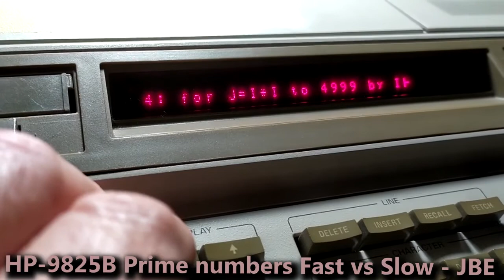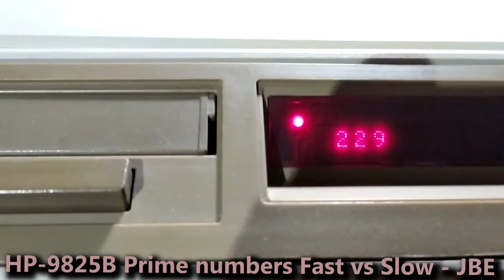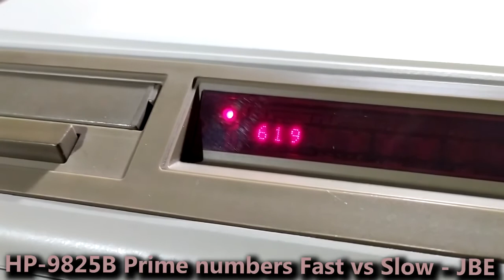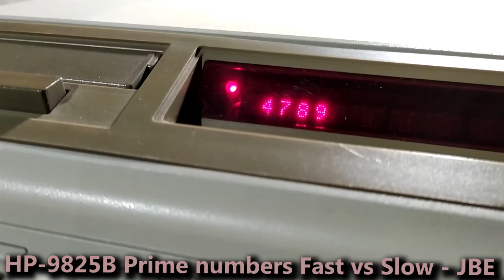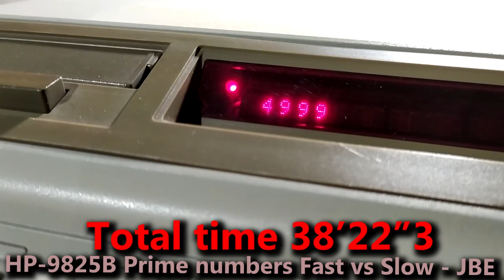HP9825B / T (?) calculate prime numbers - calculer des nombres premiers - Algo N° 1 & 2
Video illustrating the operation of two programs (fast and slow) for calculating the first 5000 prime numbers. The programs are written in HPL (the HP language which was strongly inspired by Basic, Fortran, PL/1, ...). Hewlett-Packard. HP 9825 A / B / T.